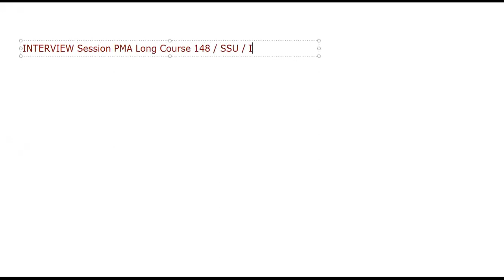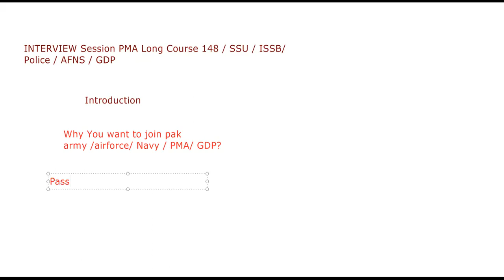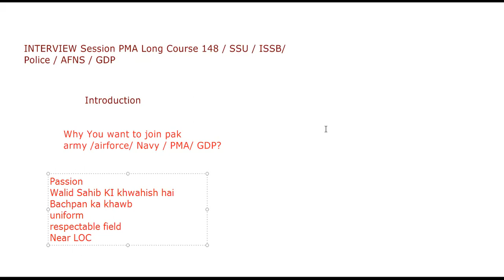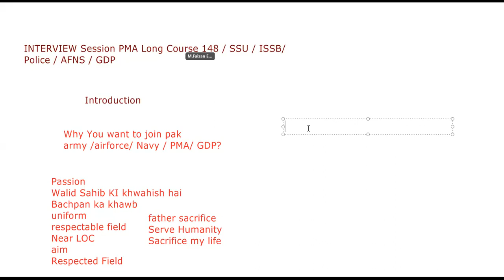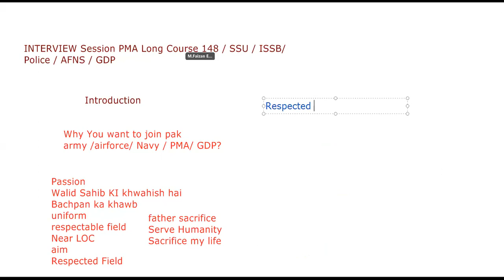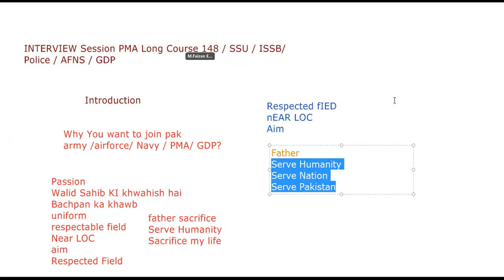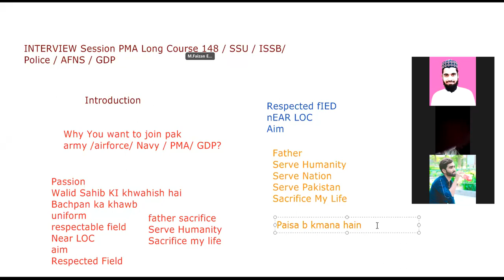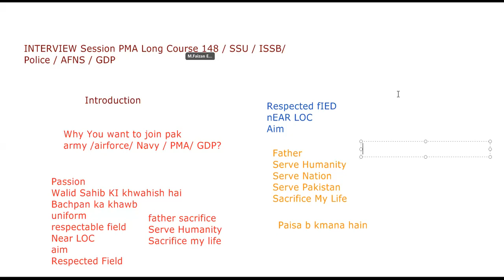Why You Want To Join Pak Army/Navy/Airforce?? Best Answer | Initial Interview PMA 148